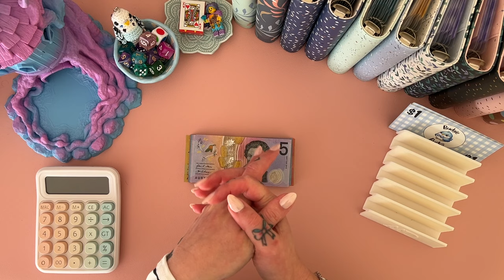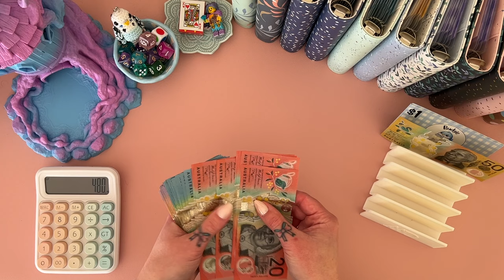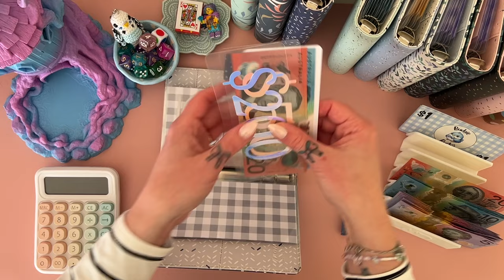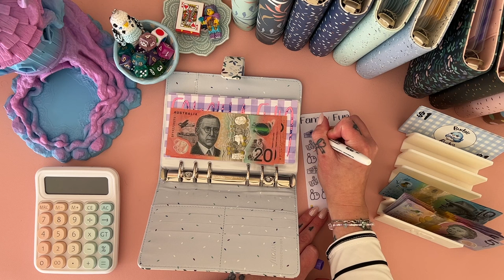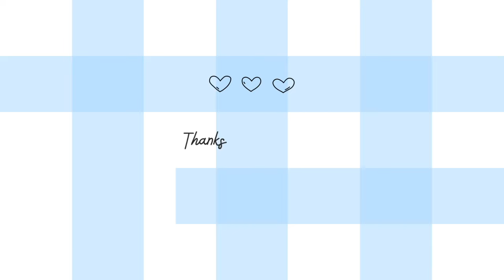Weekly Cash Stuffing - August wk 1 | $480 | Aussie Cash Stuffing | Debt Journey | Budgeting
Entries will close and winner will be drawn 9am Friday 16th of August AEST

     ❀   SHOPS MENTIONED  ❀